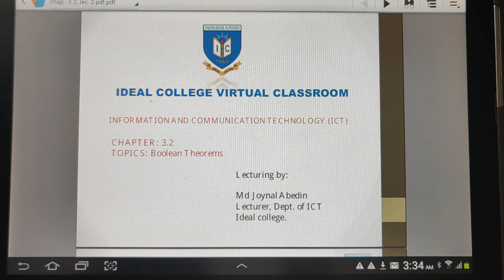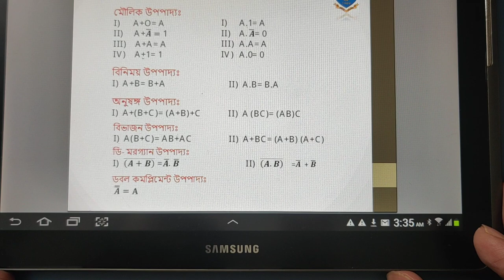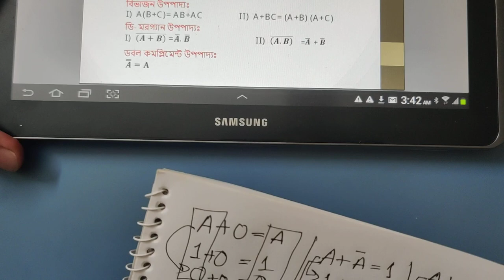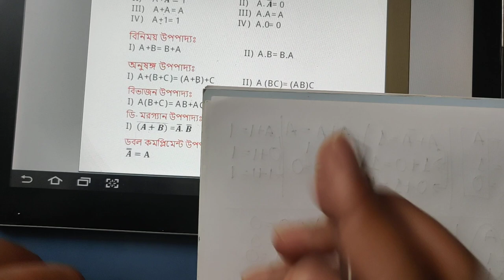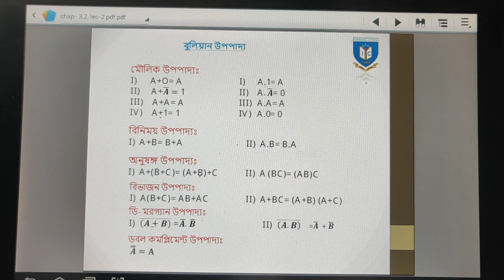ICT - Chapter - 3.2 | Boolean Theorems | Joynal Abedin Sir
Boolean Theorems by Joynal Abedin Sir.
plz see pinned post.